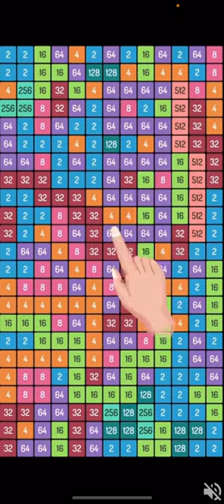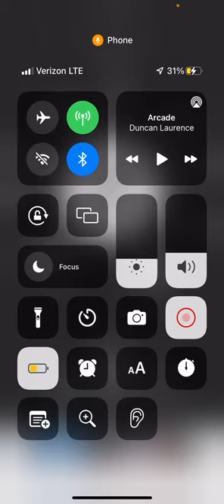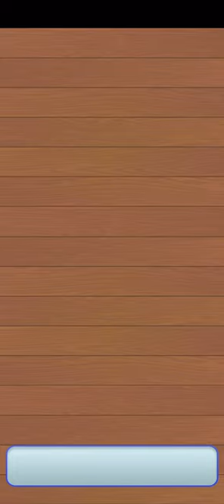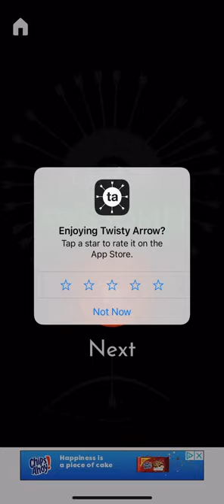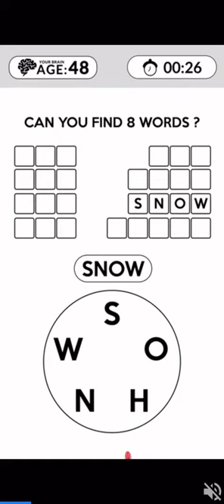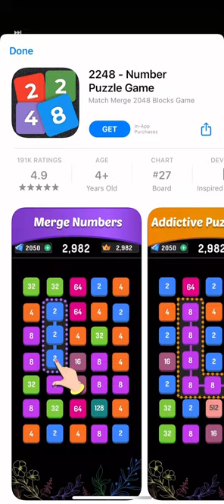Short Story 5 Video